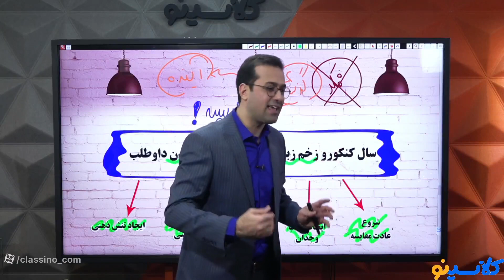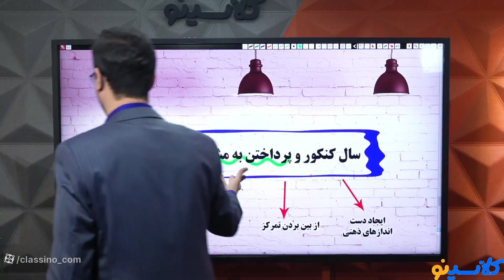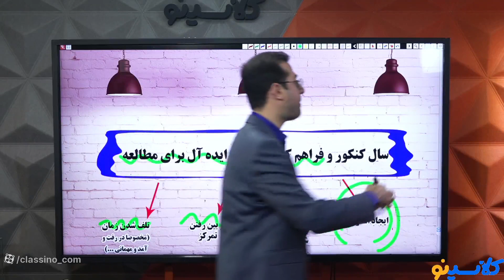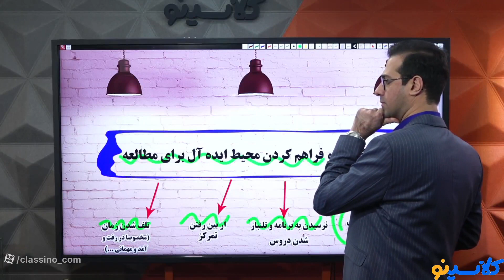10 Things I Wish I Knew About TRAVEL AND LEISURE EDUCATION MAJOR